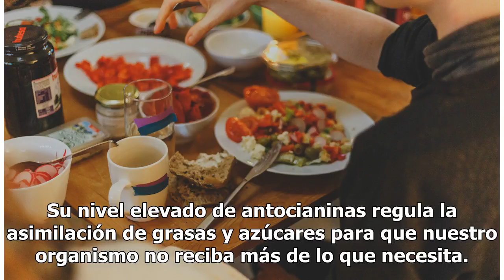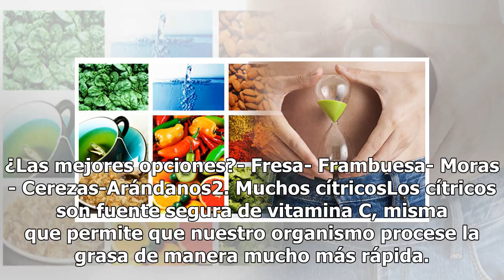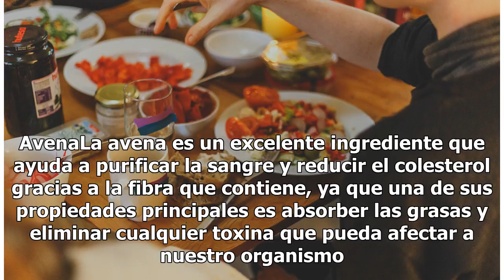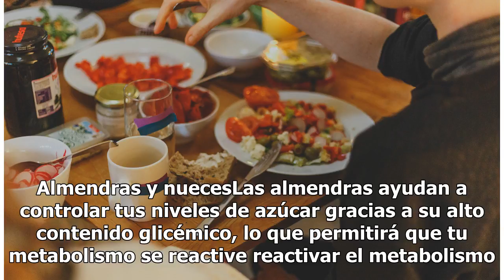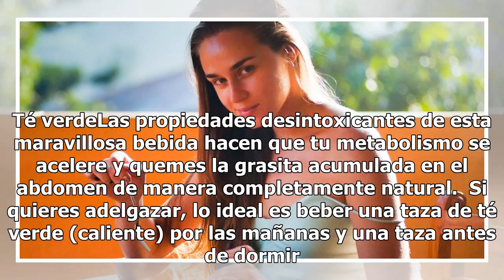7 Alimentos que debes consumir para adelgazar fácilmente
7 Alimentos que debes consumir para adelgazar fácilmente

Solo necesitas adaptar ciertos hábitos alimenticios con los cuales reducirás tallas y al mismo tiempo, estarás mucho más sana. Hoy te daremos a conocer 7 alimentos que debes añadir a tu día a día...